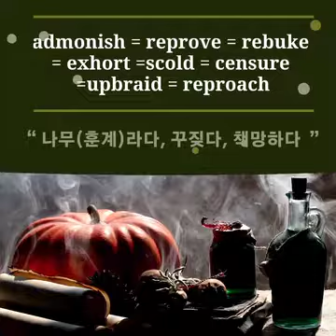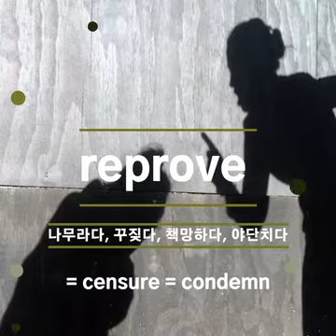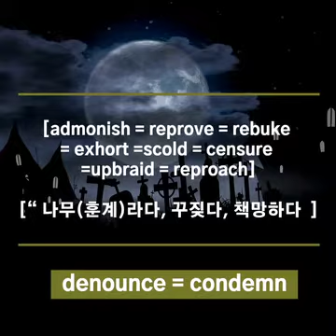admonish= reprove= exhort=scold censure rebuke=reproach=upbraid